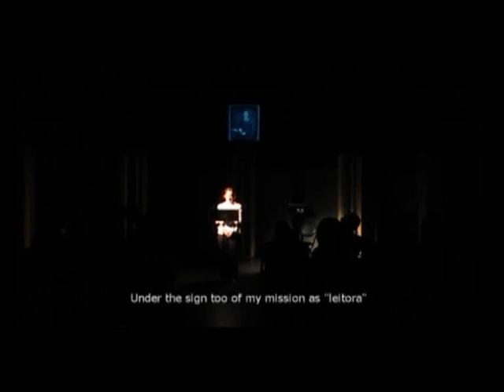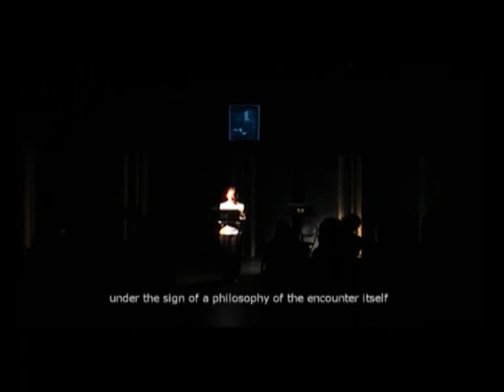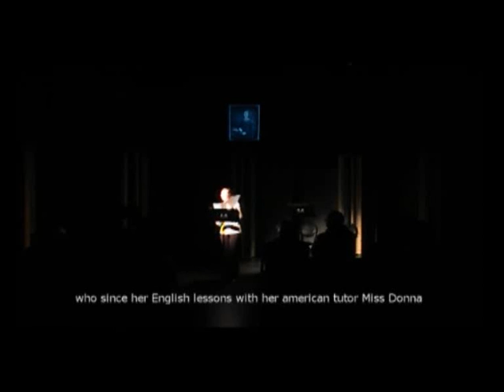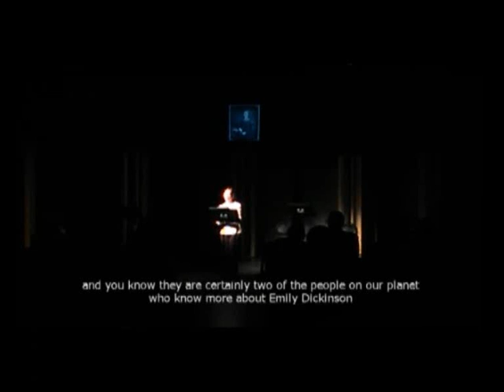Visions Versions of Emily (Part I)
Leitura dramatizada de textos dos romances de Ana Nobre de Gusmão, "A Prisioneira de Emily Dickinson" (2008) e de Judith Farr, "I Never Came to You in White" (1996), apresentada por Ana Maria Delgado. A sessão teve lugar no dia 19 de Março de 2009, no Devine Studio Theatre do Davis Center for the Arts da Universidade de Georgetown. Encenação de Ana Maria Delgado e Susan Lynskey. Evento organizado pelo Instituto Camões, Departamento de Espanhol e Português, Departamento de Inglês, Programa de Artes Teatrais e Performativas da Universidade de Georgetown. Vídeo de Manuel Mesquita.
Post de Ana Constança Messeder